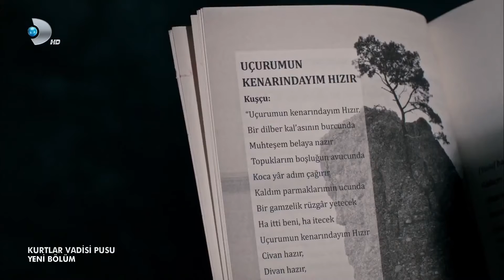Kurtlar Vadisi Pusu | Uçurumun Kenarındayım Hızır (Full HD)